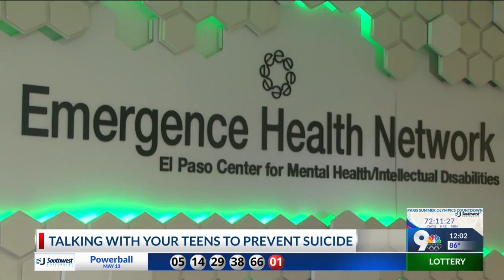El Paso hits 100 suicides last year; experts offer warning signs